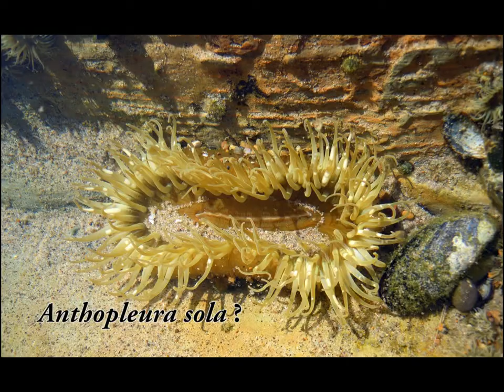High Elevation Tide Pool Animals, Pt. Arguello, CA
These tide pools were on a small point of sedimentary rock just north of Point Arguello in Santa Barbara County, California.  They are probably in the "splash zone" but retain water at all times.  I'm hoping to get some help with identification of the tentacled thing and the anemone(s).

My sci-fi comedy novel USED ALIENS